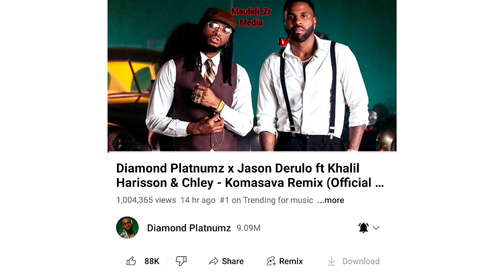Hatimae, KOMASAVA imetimiza views milioni moja kwa speed ya 5G/ Inakamata namba moja QATARY